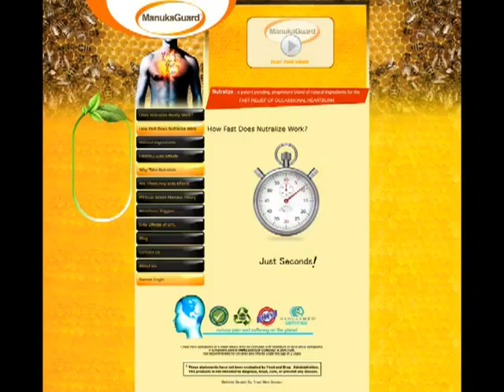123Triad : manukaguardusacom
The Founder: Gavin Gear working for reducing the pain & suffering on the planet. They are providing nutralize products.